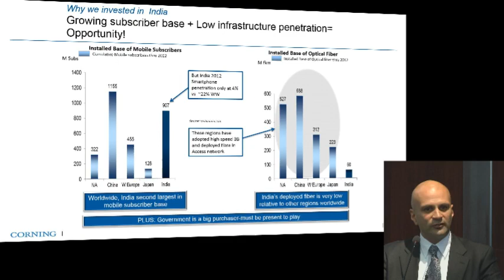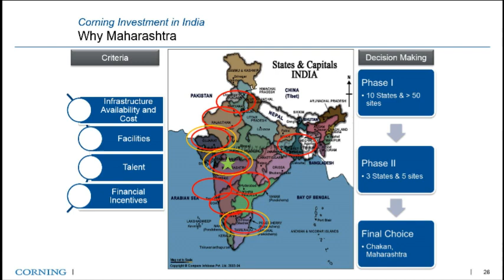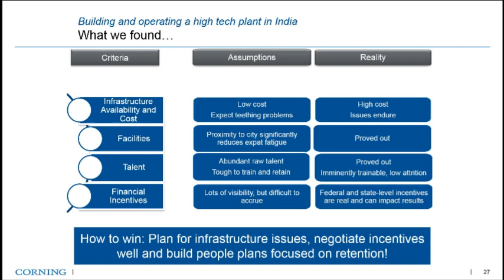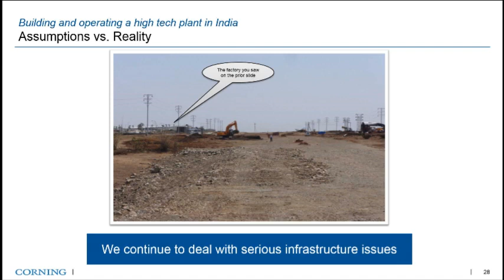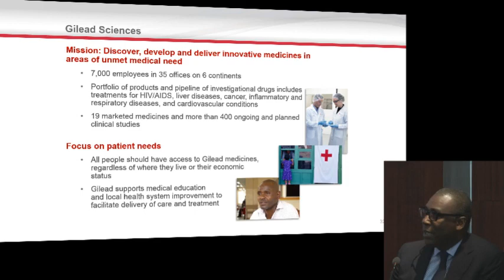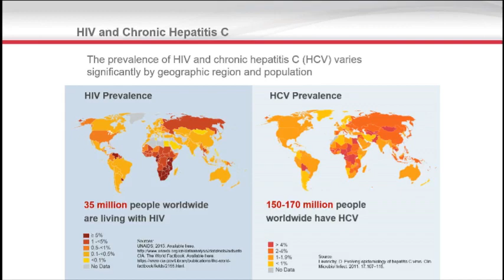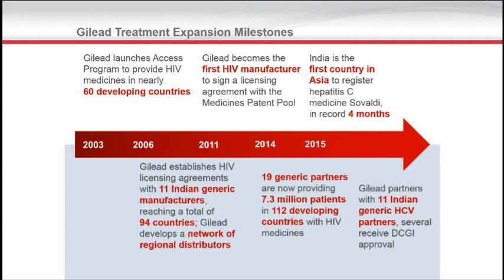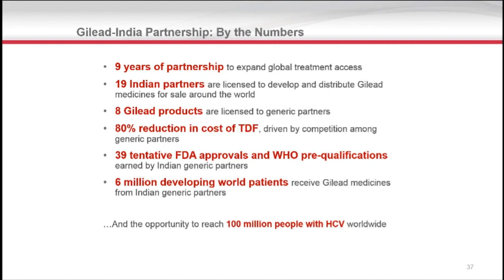Deepening the U.S.-India Commercial Partnership: Make in India Campaign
2:30 pm    Panel: Make in India Campaign
Hon. B.J. Panda
Member of Parliament, Biju Janata Dal (BJD) Party
Joseph Alhadeff
Vice President for Global Public Policy, Oracle Corporation
Rustom Desai
Managing Director, Corning India
Clifford Samuel
Vice President of Access Operations and Emerging Markets, Gilead Sciences
Tarun Das (moderator)